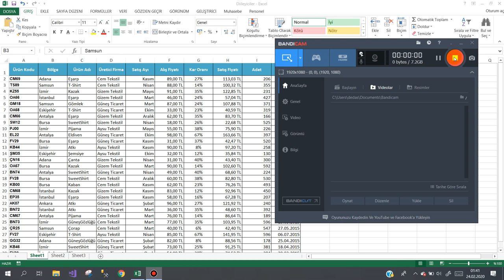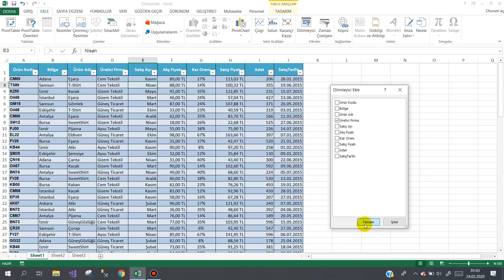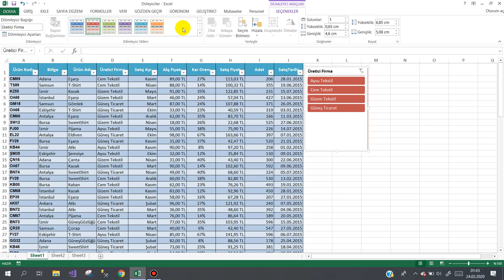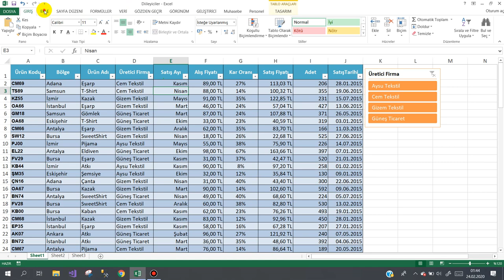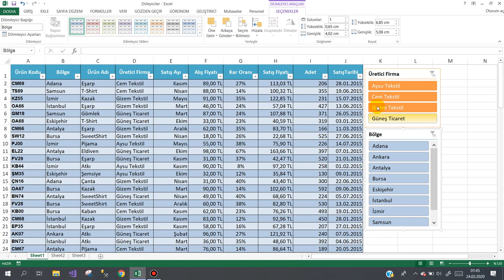Excel Dilimleyici kullanımı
Excel tablolarında sorgulamalarınızı pratikleştiren ve kullanımı oldukça basit olan DİLİMLEYİCİ aracını mutlaka kullanmalısınız.